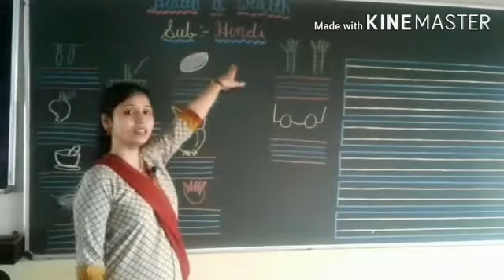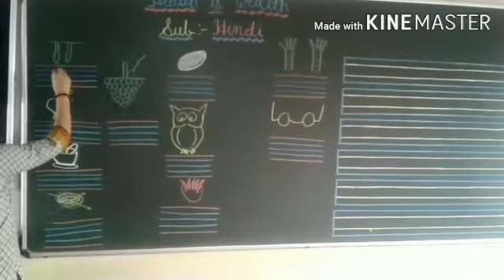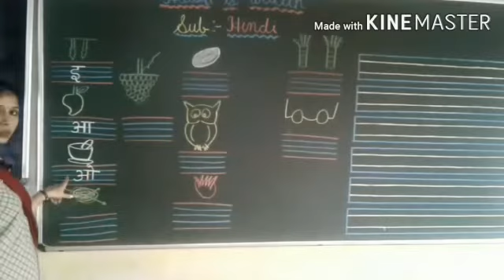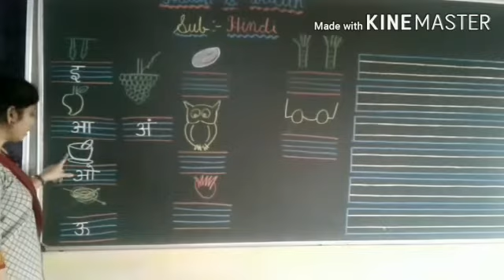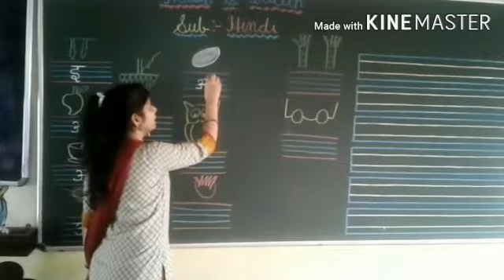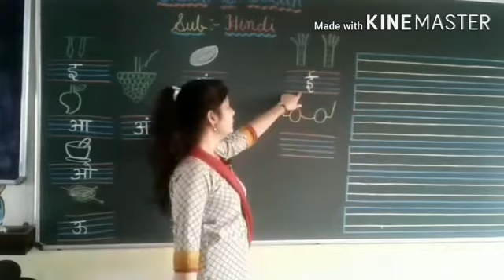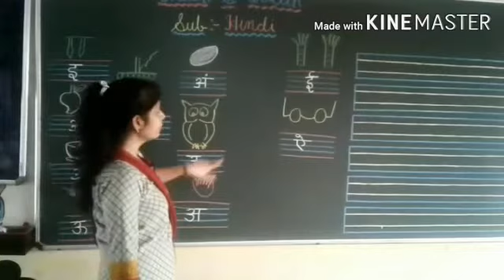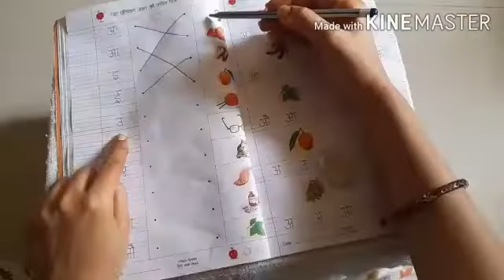26 August 2020